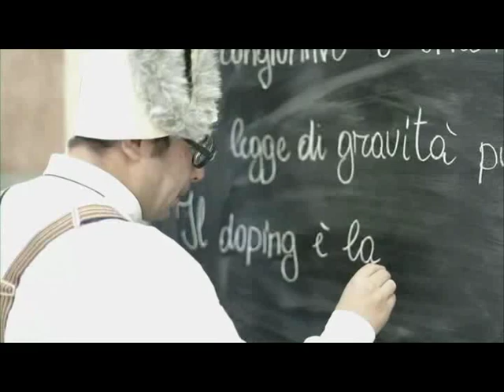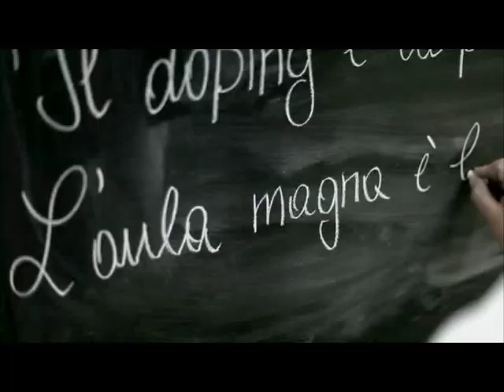Integrated Media - Sei più bravo di un ragazzino di 5a?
DC: Stefania Siani, Federico Pepe
Copywriter: Pasquale Frezza, Georgia Ferraro, Gennaro Borrelli
Art director: Nicola Cellemme, Christian Longhi
Web project manager: Stefania Sabbatini
Web developer: Carla Della Bianca